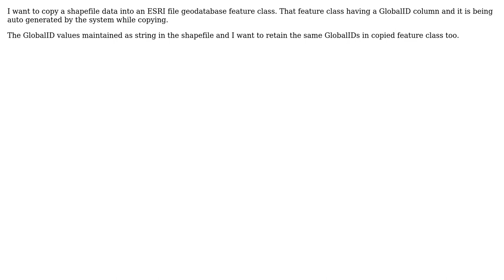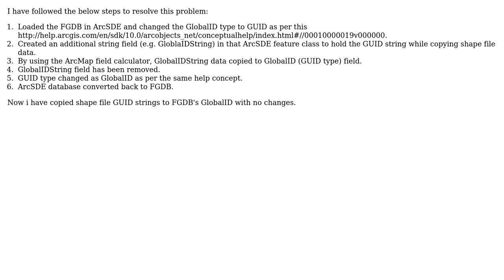GIS: How to maintain GlobalIDs while copying shapefile data into ESRI FGDB feature class?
With thanks & praise to God, and with thanks to the many people who have made this project possible! You are responsible for your own actions.